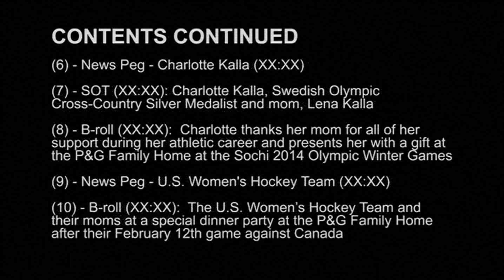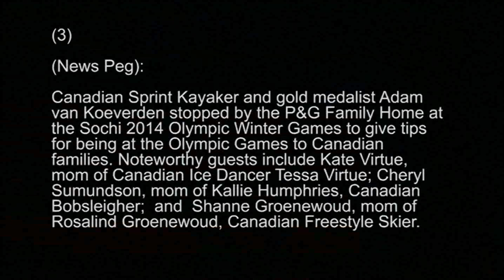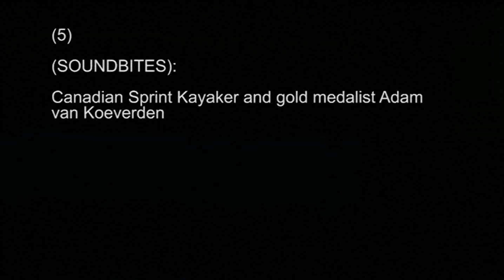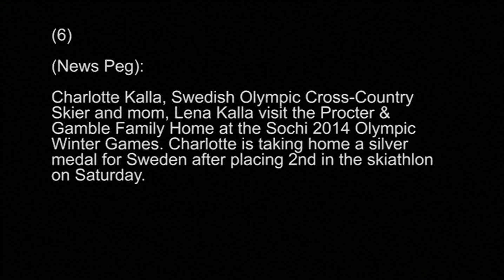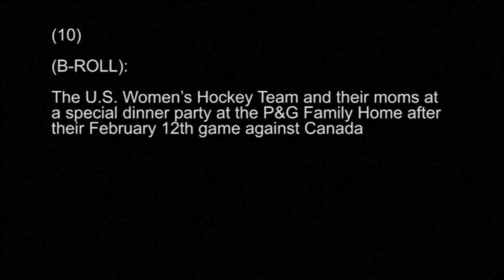Medal Winners Celebrate With Their Mothers At P&G Family Home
Medal winners at the Sochi 2014 Olympic Winter Games, including U.S. Olympic Slopestyle Snowboarder Jamie Anderson, Swedish Cross-Country Olympian Charlotte Kalla and the U.S. Women's Hockey team, celebrate their victories with their families at the P&G Family Home

RUSSIA-SOCHI MEDAL WINNERS / MOTHERS P&G VNR
Edit Number: 4184SS / Revision 3| 13/02/14 13:51:26
Source News Feed: Video News Release
Editorial Restrictions: NONE
Source Format: SD
Audio: NATURAL WITH ENGLISH SPEECH / PART MUTE
Locations: SOCHI, RUSSIA
Source: KEF MEDIA FOR P&G
Revision: 3